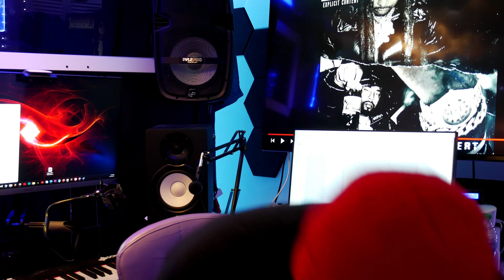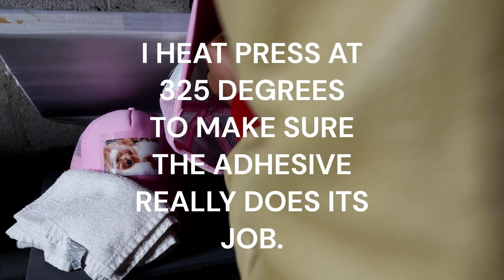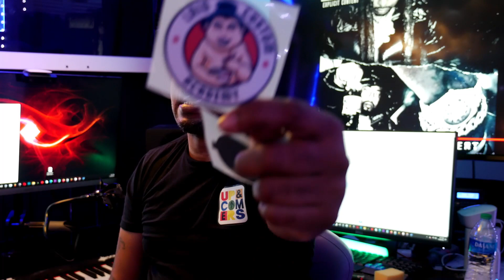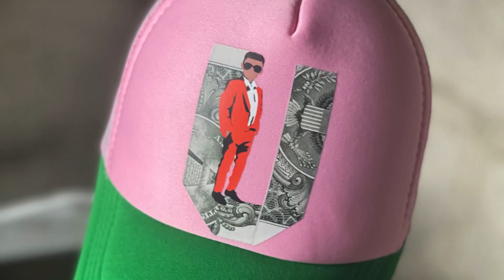HOW TO START A CUSTOM TRUCKERHAT BUSINESS WITH ONLY $250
On this channel I will be showing you step by step ways to make foam trucker hats for profit

OR FACEBOK (MAKE IT A TRANSFER)